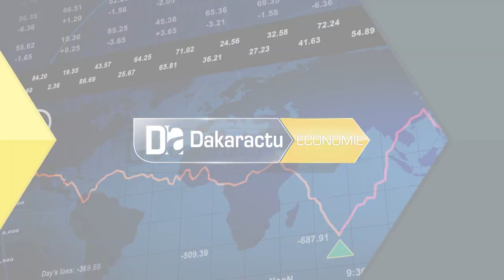Lancement Hub Spokes : Air Sénégal change d’horaires et ouvre de nouvelles destinations